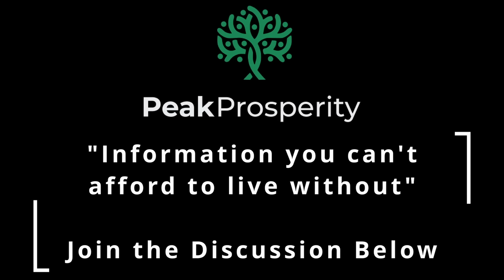Peak Prosperity Podcast - America's Burning Edge with Ann Vandersteel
“Do you want to live in a world that is free?” This is the topic at the core of this interview. Make no mistake, whether you are paying attention or not, there’s an anti-free agenda well underway and with a head of steam. One that involved the WEF, WHO, UN, NGOs and other groups and individuals dedicated to delivering more chaos.

You can follow Mrs. Vandersteel on X @annvandersteel

New to Peak? Learn more now and take action, gain access to our FREE foundational learning page with more than 4.5 hours of lessons and much more

Got Bullion?

📢 NOTE: Annual members to PeakProsperity.com get all episodes of Prospering with Integrity (and much more!) as a perk of the subscription. 🕵️‍♂️🎁

Truth @PeakProsperity

Gettr @PeakProsperity